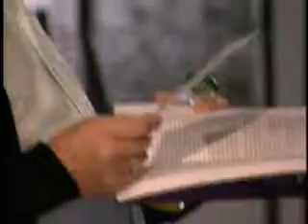LOS PROTEGIDOS 45 3